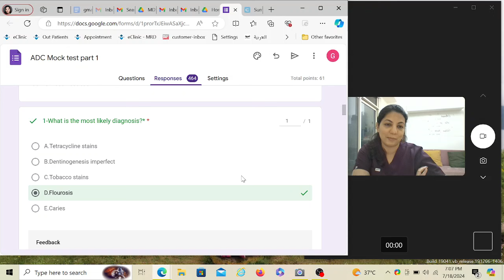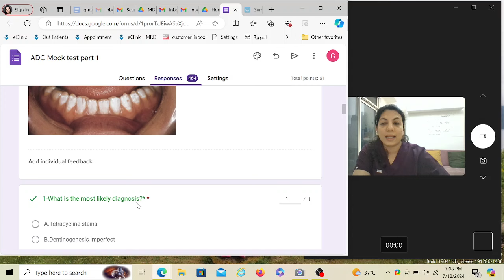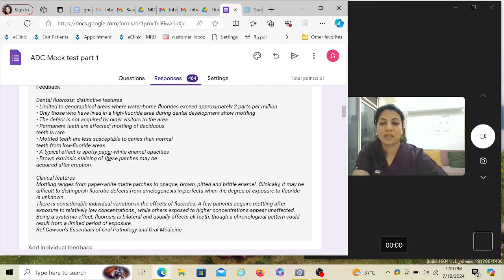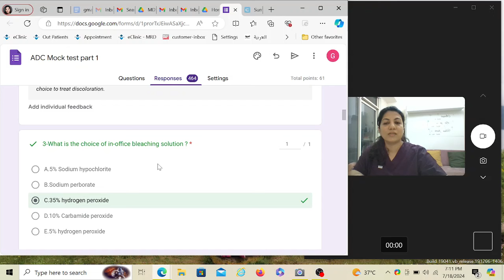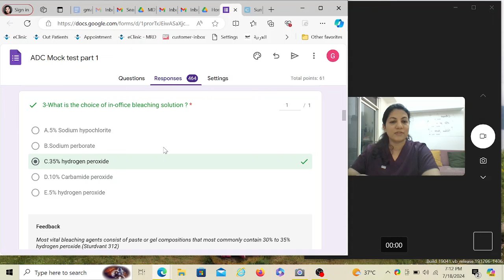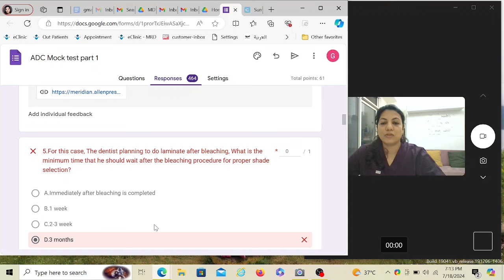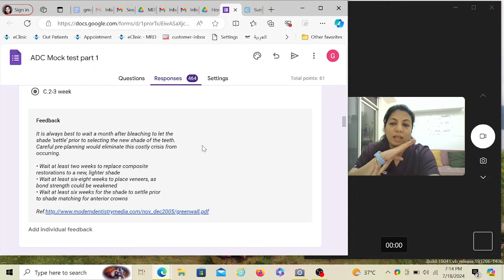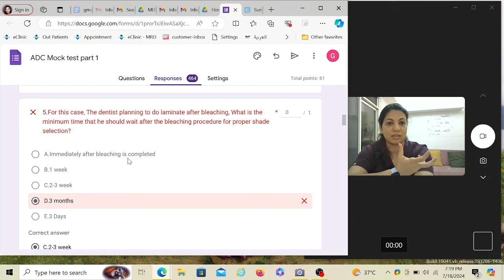Fluorosis and ADC dental exam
SbQ 2 mock 1